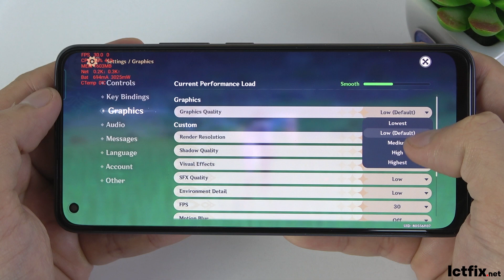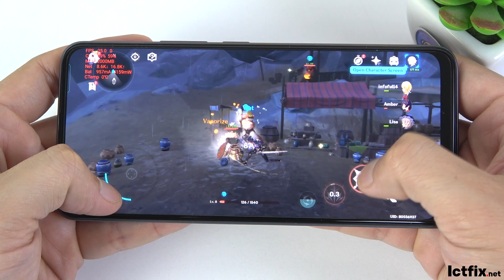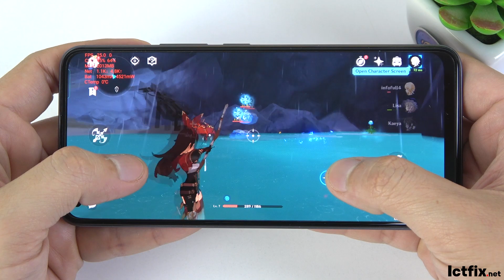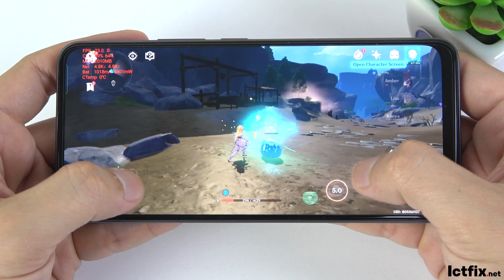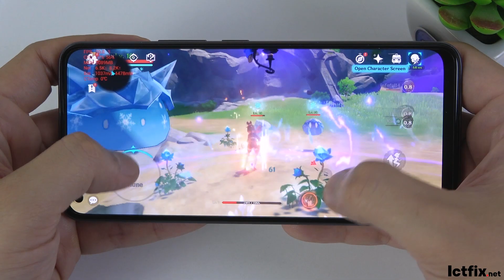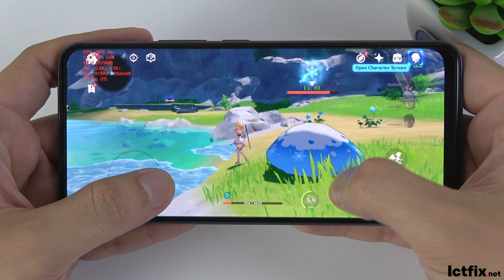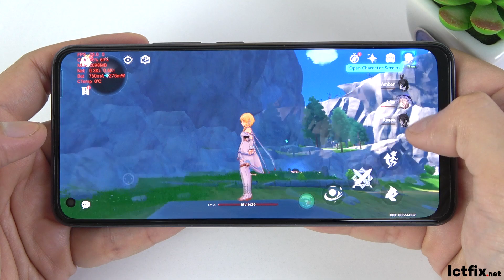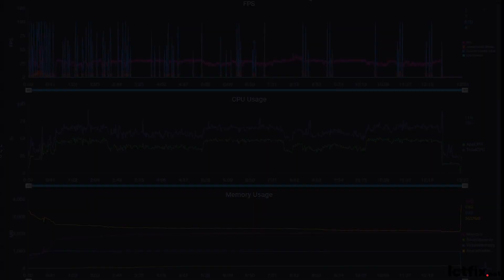Realme 8 Pro Genshin Impact Gaming test | Snapdragon 720G, 8GB RAM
OS: Android 11
CPU: Snapdragon 720G

GPU: Adreno 618
RAM: 8 GB
Storage: 128 GB